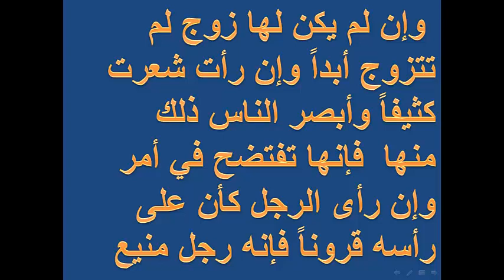تفسير رؤية صبغ الشعر فى المنام